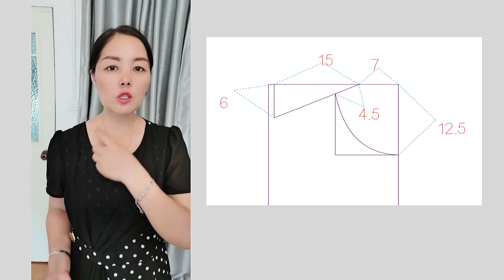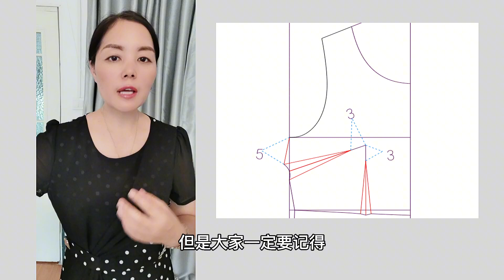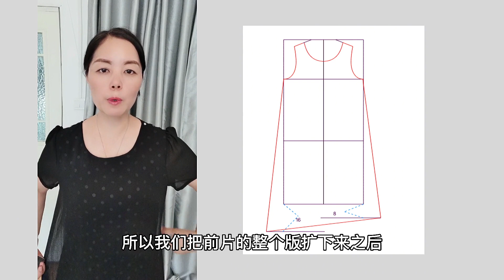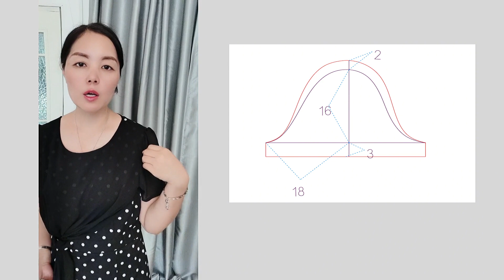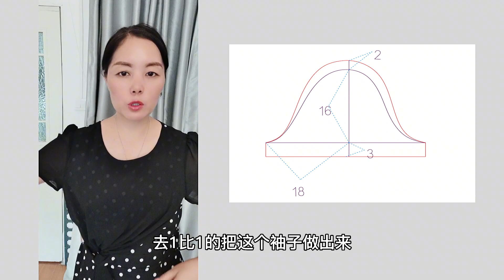服装学校老师用了一年半的时间不断尝试用新的方法教大家做衣服